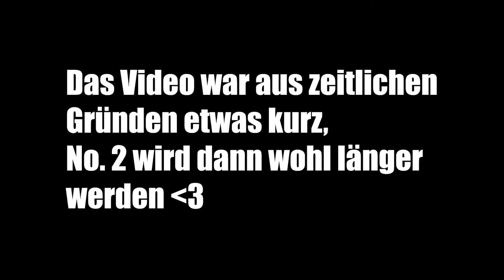The Dublin Experience No. 1 | niklaskrrr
Up the airy mountain,
Down the rushy glen,
We daren’t go a-hunting
For fear of little men …

William Allingham